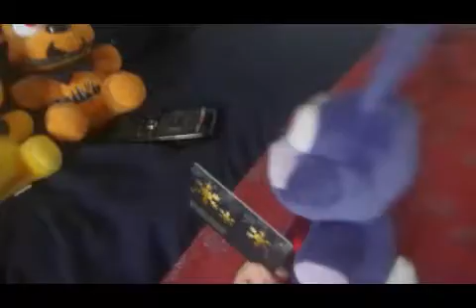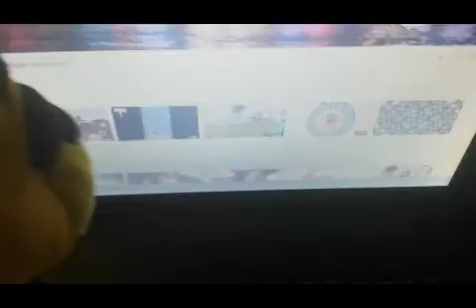S1 FNAF Episode 12 Nightmare freddy First crush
Nightmare freddy have a crush on cup cake